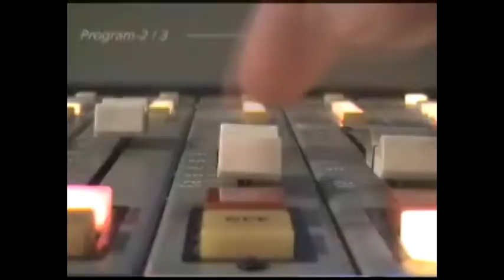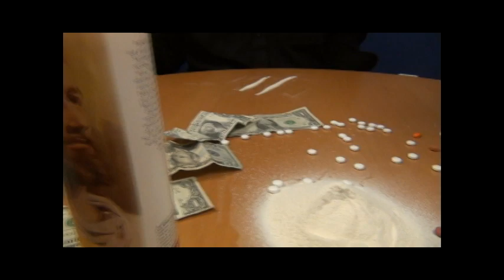DONK TUBE V PART 1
Part one of the fifth and dumbest installment of Donk Tube yet.